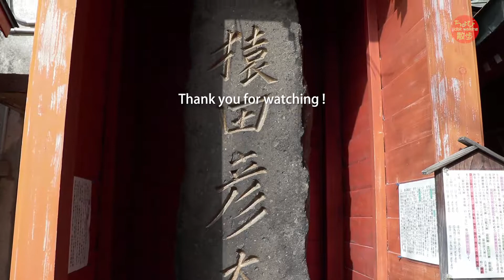大牟田神社 初詣 2018-01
大牟田神社 初詣
福岡県大牟田市
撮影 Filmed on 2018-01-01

New year's visits to OMUTA Shrine
Omuta city, Fukuoka pref., Japan

Produced and Camera by Teruo Kohashi
Movie Creation 2018-01

Filming with Canon EOS M5, FeiyuTech a2000, Canon Digital Photo Professional 4,  Adobe Premiere Pro CC and so on.